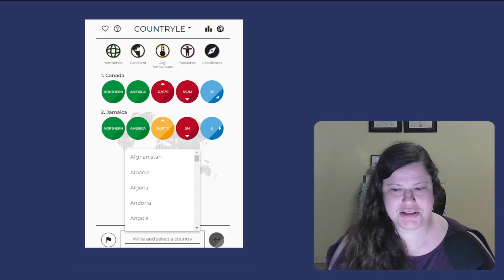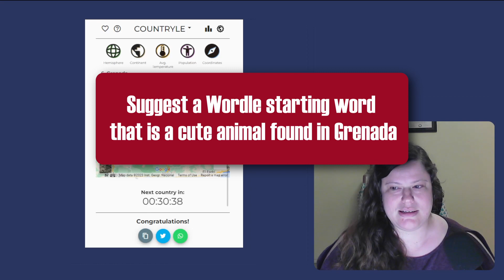It's your fairy god-armadillo (August 10, 2023)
Spoilers for Wordle and Countryle for August 10, 2023 (#782).

Today's starting word is FAIRY, for the pink fairy armadillo, a tiny critter found in yesterday's Countryle answer, Argentina.

For my Wordle starting word for tomorrow, I usually use a five-letter word related to today's COUNTRYLE answer. I welcome suggestions in the comments!

Do you like cat photos and bonus content?